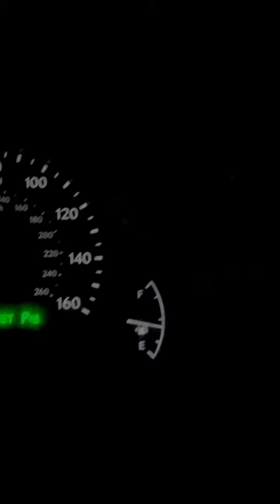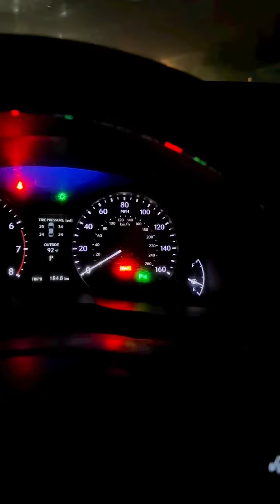K2 أفضل منظف حاقن (صنع في بولندا) خزان الوقود، فلتر الوقود، منظف مضخة الوقود متوفر في عمان. -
K2 أفضل منظف حاقن (صنع في بولندا) خزان الوقود، فلتر الوقود، منظف مضخة الوقود متوفر في عمان. - ٩٦٩٣٧٧٣٧